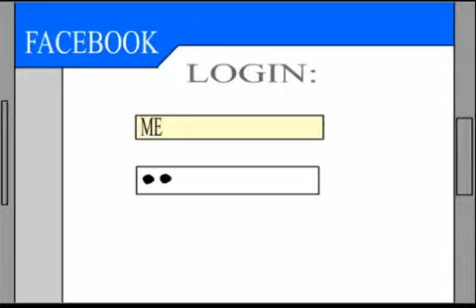The Facebook Rap Song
hi i love facebook so thats why im doing it